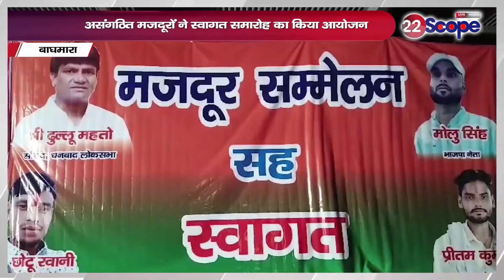असंगठित मजदूरों ने स्वागत समारोह का किया आयोजन, सांसद दुल्लू महतो ने कहा...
Unorganized workers organized a welcome ceremony, MP Dullu Mahato said...
About Channel:
22Scope is a leading digital media platform of Jharkhand & Bihar. We are highly reliable and most trusted for political news, sports news, educational news, etc.

22Scope Live TV | 22 Scope | Hindi News | 22 Scope लाइव

CHANNEL AVAILABLE
JIO TV SETTOP BOX Channel No - 1475
VI
jbkss
jairammahto
tigerjairammahto
jharkhandsamachar
anantsingh
bignews
jlkm
hemantsoren
jharkhand
jmm
vijayhansda
chotesarkar
sanjaymehta
bjpindia
ambaprasad
intercontinentalcup2024
jssccgl
jssc
chandildam
homeguard
jamshedpur
naziaelahi
parateacherupdate
jairammahato
jharkhandi_news
ramdassoren
bjpjharkhand
jairam
jharkhandnews
jpsc
bandhutirkey
cm_हेमंत_सोरेन
jayrammahto
scst
asianchampionstrophyhockey
ats
bharatbandh
chowkidar
jharkhandbreakingnews
jmmjharkhand
jtet
vedprakash
bjp
breakingnews
hazaribagh
indiavsmalaysiahockey
jharkhand_news
kalpnasoren
kinnarsamaj
pmlanews
sitasoren
amitrohidas
biharlandsurvey
breaking_news
champaisoren
crpf
himantabiswasarma
jamshedpurnews
jharkhandcabinet
jharkhandpolitics
maiyasammanyojana
pakurjharkhand
ranchi
saharsanews
shibusoren
sibusoren
sitaramyechuri
tigerjairam
ROCK TV